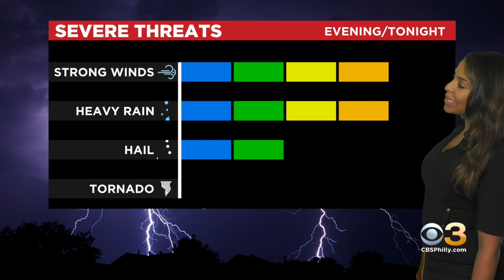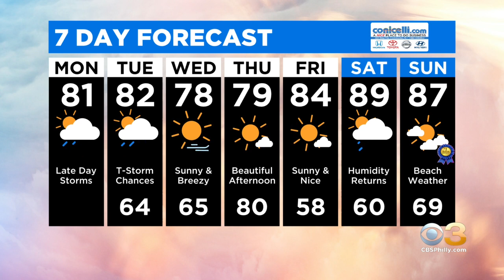Weather Updates: Severe Threat Monday Night